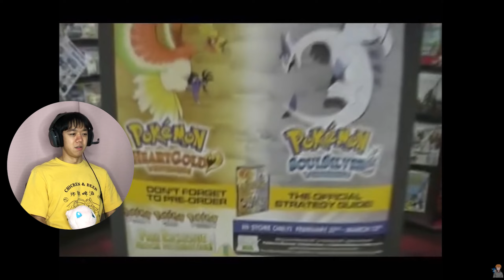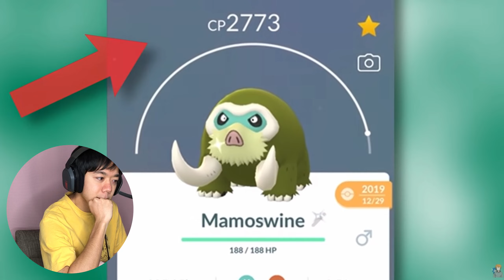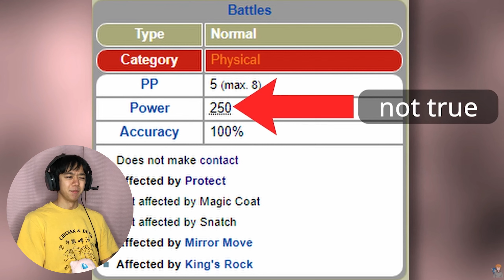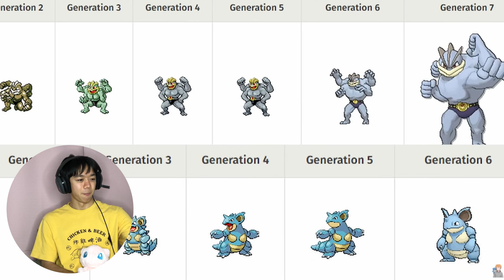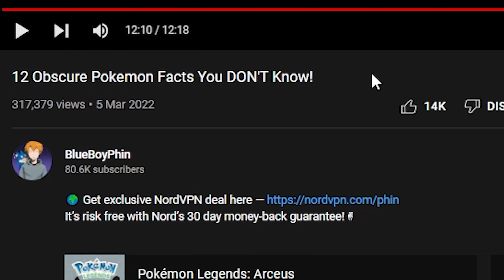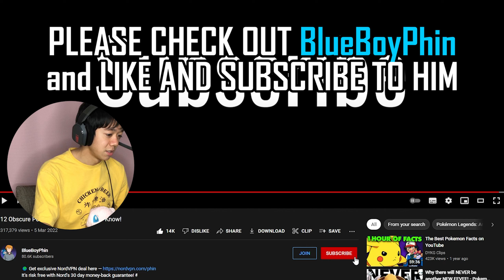I KNEW SOME FACTS!! || Reaction to 12 Obscure Pokemon Facts You DON'T Know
Are you Pokemon Smart? Well let's react and find out some facts in this crazy video!

👉Link to Original Video (12 Obscure Pokemon Facts You DON'T Know!) by BlueBoyPhin: